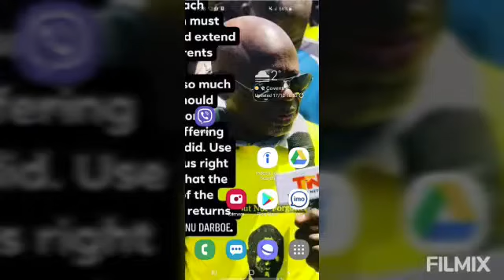UDP THE BIGGEST AND BEST PARTY IN THE GAMBIA